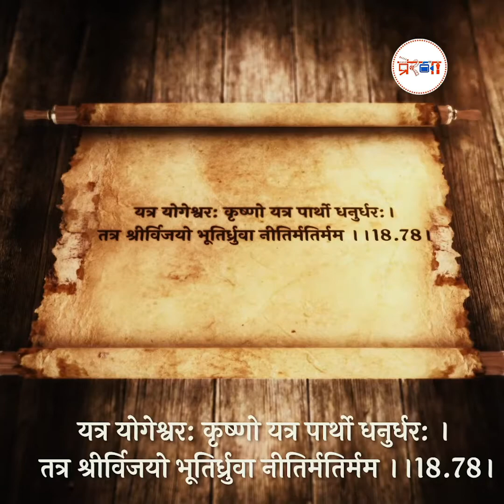श्रीमद्गगवत गीता से जानें, क्या होती है अच्छे नेता की पहचान?